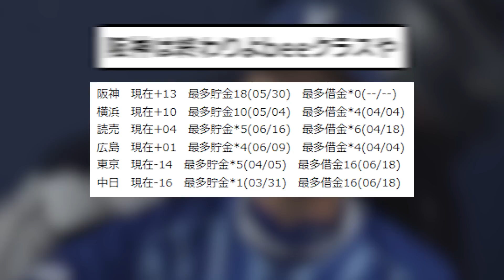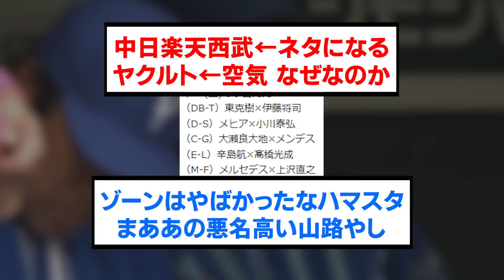首位阪神を横浜巨人が猛追www後のセファンの反応【プロ野球/なんJ反応まとめ・ 2chスレ・5chスレまとめ/阪神タイガース/横浜DeNAベイスターズ/読売ジャイアンツ/中日ドラゴンズ】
⚾音声提供
VOICEVOX:ずんだもん
VOICEVOX:青山龍星
VOICEVOX:No.7
VOICEVOX:雨晴はう
VOICEVOX:剣崎雌雄
VOICEVOX:もち子さん
VOICEVOX:白上虎太郎
VOICEVOX:玄野武宏
VOICEVOX:春日部つむぎ
VOICEVOX:四国めたん